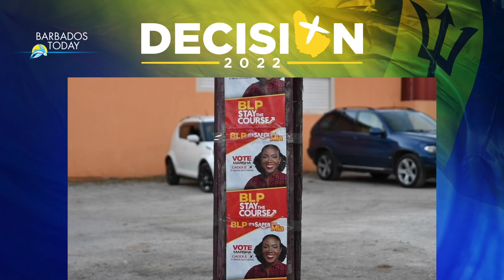St Micheal South Central constituents speak frankly on their political candidates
SeatsToWatch Over the last three years, Marsha Caddle has cemented her place as a politician, not only in the constituency of St Michael South Central which she represents, but also as a Minister responsible for Economic Affairs and Investment.

But with the calling of another election, she will be forced to face a seasoned political opponent in Richard Sealy who is gunning for a “second innings” in Parliament, after almost four years of “reflection”